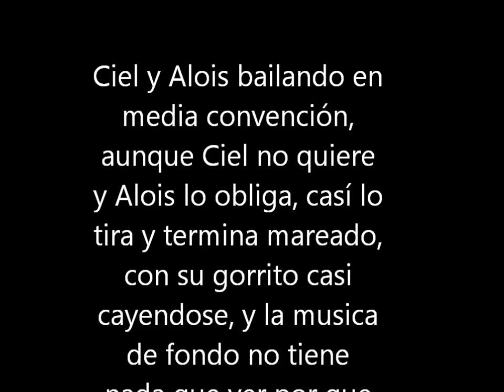Alois y Ciel "bailando"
Cabe mencionar algo que me dijo Ciel cuando le dije que subiría el vídeo, me dijo que hiciera énfasis en que en verdad NO SABE BAILAR. Así que no esta actuando (?), solo es eso (?) disfruten!